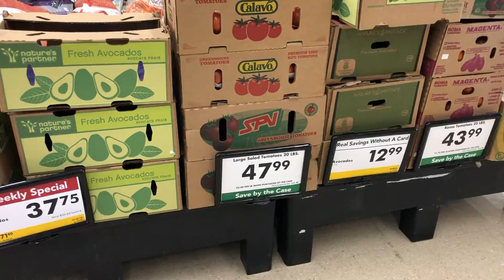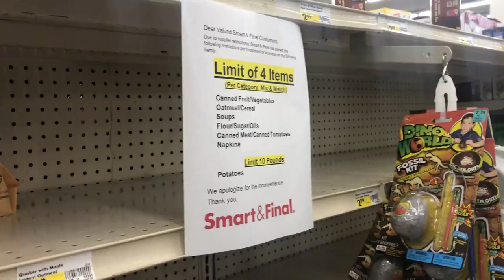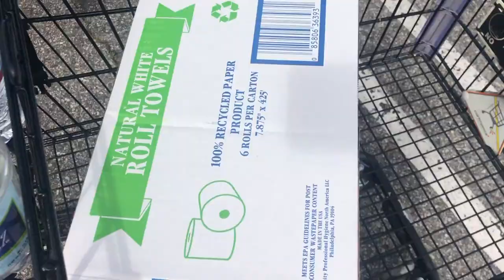Costco в США - большая торговая сеть против маленькой. Сколько тратит семья на еду в США? VLOG#412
Costco в США - большая торговая сеть против маленькой. К этому бизнес готов не был. Но это всё ерунда по сравнению с последними новостями. Но об этом в следующем влоге или прямом эфире на днях. Сколько тратит семья на еду в США?